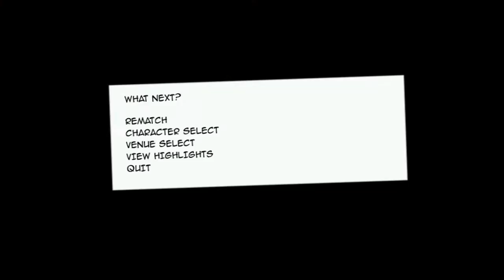Facebreaker - Gameplay [Part 2]